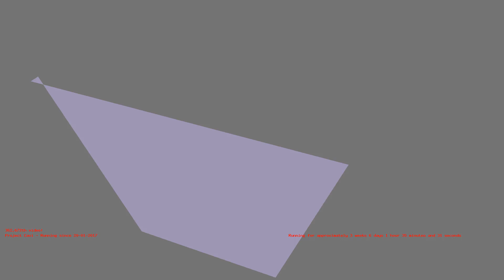1487288386 - Webdriver Cavi - O